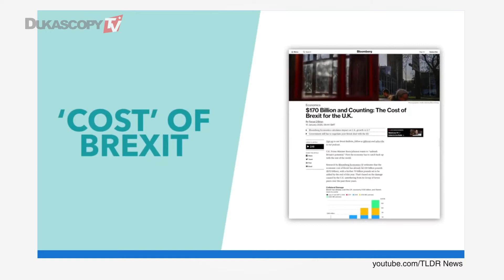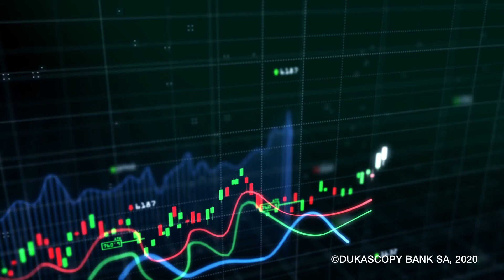The Week Ahead. Geopolitics and Asian Market. Macroeconomics.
The first week of February was busy for macroeconomics, but it has passed. Can we expect the same activity from the second week of the month? Coronavirus is still in the spotlight. What about Geopolitics? Trade Wars are still on pause?